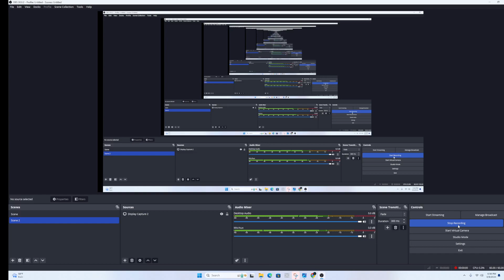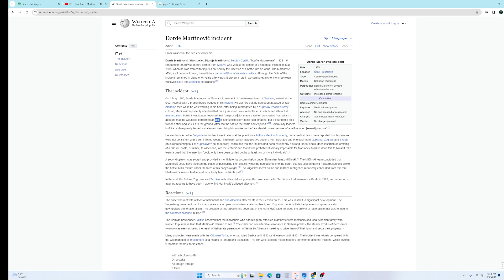serbian man sticks bottle up his ass and causes ethnic tensions